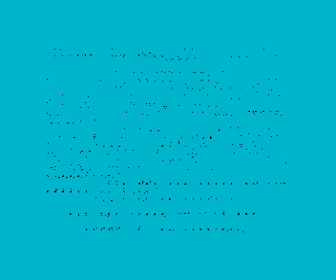Hooray For Henrietta (ZX Spectrum)